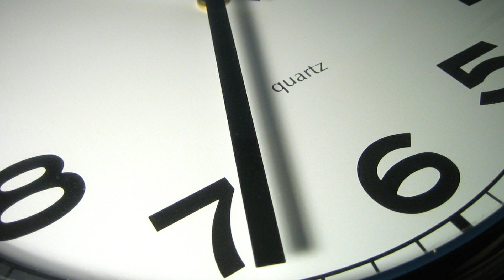Fitxar a la feina - Tot el que has de saber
Fitxar a la feina. Tot el que has de saber sobre la nova normativa
Fitxar a la feina serà obligat per a tots els treballadors a partir del proper 12 de maig al entrar i al sortir de la feina. Tots són tots. Des del director general fins l’últim treballador de la companyia. Això be donat per l’obligació que tindran totes les empreses de portar un Registre diari de la jornada de TOTS els treballadors.

Aquesta obligació ja existeix pels treballadors amb contracte a temps parcial i a partir del 12 de maig també ho serà pels treballadors a jornada completa. La finalitat de aquest Registre serà el control del compliment de la jornada efectivament pactada en els contractes de treball.

Això té dues possibles lectures:

Facilitat al treballador la possibilitat de reclamar el cobrament d’hores extraordinàries.
Facilitar el control per part de la Inspecció de Treball també la realització d’aquestes hores extres, per en aquest cas obligar a les empreses a cotitzar per aquestes hores.
Aquest Registre podrà ser electrònic o manual.

Electronic com és el típic control de entrada a la feina mitjançant una targeta un codi o l’empremta dactilar o també a traves d’alguna aplicació informàtica.
També pot ser manual, a través d’un full on el treballador diàriament haurà d’anotar l’hora que entra i l’hora que surt i signar-ho.
Aquesta Registre haurà d’estar a disposició dels treballadors i en tot cas de la Inspecció de Treball si ens ho demana.

A més a més en el cas que es realitzin hores extraordinàries s’haurà de lliurar un resum al treballador.
En el cas de treballadors a temps parcial en tot cas sempre s’ha de entregar un resum als treballadors.
El no complir amb el Registre serà motiu de sanció. Es considera un infracció greu i la sanció pot arribar fins els 6.250 euros.

Com implementar l’obligació de fitxar a la feina?
Es pot portar un registre horari digital o bé un registre horari manual. Les dues modalitats són igualment contemplades per la llei. En funció del tipus d’empresa i la capacitat o necessitat d’adoptar mitjans digitals recomanem la implementació d’un mètode o un altre.